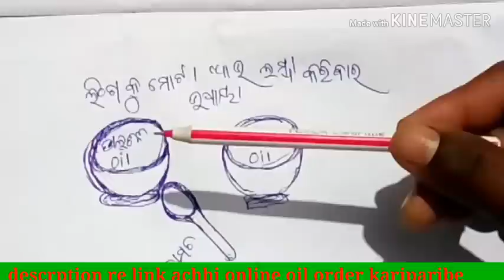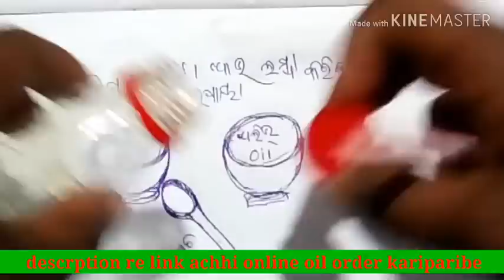LINGA KU MOTA AAU LAMBA KARIBARA NUA UPAYA / HOWTO INCRESE PENICE IN ODIA / LINGA BADA KARIBARA UPAY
0706🐦🐦🐦🐦🐦🐦🐦🐦🐦🐦🐦🐦🐦🐦🐦🐦🐦🐦🐦🐦
LINGA BADA AAU LAMBA KARIBARA NUA UPAYA / HOW TO INCRESE PENICE IN ODIA / KEMITI LINGA BADA KARIBE

WELCOME TO GOLDENODISHA  YOUTUBE CHANNEL

ସମସ୍ୟା ସମାଧାନ ପାଈଁ ଯୋଗାଯୋଗ କରନ୍ତୁ
ଏଇ ଲିଙ୍କ୍ ରେ କ୍ଲିକ୍ କରି  100 ଟଙ୍କା ମାତ୍ର ଦେଇ

ଆମ ତରଫରୁ CALL BACK karaa Jiba

15---20 minute parjyanta kathaa hei paribe

s website and gain knowledge.'.

aaffiliate  link...

DALCHINI OIL.

OLIVE OIL.

--l ;🙏NAMASKAR---darsaka bandhu mu aapanankara chandrakanta sing swagat karuchi aajira nuaa video ku

JADI aapana chhoto linga paain dukhare achhanti aau nijara marriage life ku nei chintitare achhanti taahele aajira ei videore taara samadhan mu kahichi nihati kamare use karibe..

Linga kemiti bada karibe
Lingara size kemiti bada karajaye
Kan kale linga bada heba
Kankale linga  bada heithaye
Kemiti linga ku increse karibe
Linga increse karibara nua upaya
Howto increse penice
Linga bada karibara medicine
Linga paain medicine
Kan medicine khaile linga bada hei thaye
Keun medicine khaile linga bada heithaye
Linga paain keun oushadha khaibaa uchit
Linga paain kau medicine
Kan khaile linga bada heba
When medicine to increse my penice

JADI AAPANA KAUNASI JOUNA SAMBANDHIYA ROGO PAAIN MEDICINE TIARI KARI PARU NAHANTI TAAHELE..AAMO GOLDENODISHA CHANNEL TARAFARU POSTAL JARIARE OUSHADHA BAHUT ALPA MULYARE MAGEI PARIBE ..

UPARE THIBA EMAIL RE NIJA ROGORA SAMPURNA BIBARANI AAU SAMPURNA POSTAL ADDRESS / CONTACT PAAIN --- EMAIL --- WHATSAPP NUMBER. O PHONE NUMBER NIHATI DEBE
jemitiki kaunasi paristhitire jogajog hei pariba

EKA MAASA RA OUSHADHA NABAKU PADIBA .PARE CHAHINLE PUNI MAGEI PARIBE
SAMASTHA OUSHADHA RA MULYA matra --485 tanka. kintu postal code anusare charge add karajiba...

[ rogora bibarani'''''

01. PATALA SHARIRAKU POWER FULL KARIBA
02. STEMINA BADHEIBA PAAIN
03.SWAPNA DOSA PAAIN
04. DHATU PATALA HEITHILE
05. NAPUNSAKATA PAAIN
06. PENICE STRONG AAU INCRESE KARIBA PAAIN
07. SEX TIME  INCRESE PAAIN
08. WITHOUT OPERATION ARSHA RA GUARENTY OUSHADHA
09. IREGULAR PERIOD PAAIN
10. ORIGINAL MAHU

All village_traveling_visiting place video available here.
goldenodisha
Goldenodisha
Goldenodisha
Goldenodisha
Goldenodisha
Golden-odisha
Golden_odisha
Chandrakanta sing
Chandrakanta sing
Chandrakanta sing'